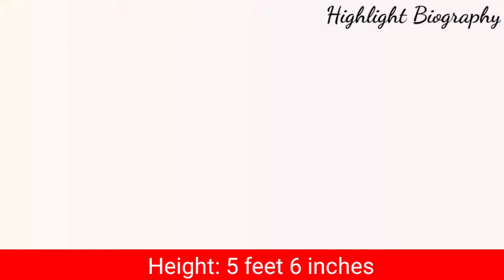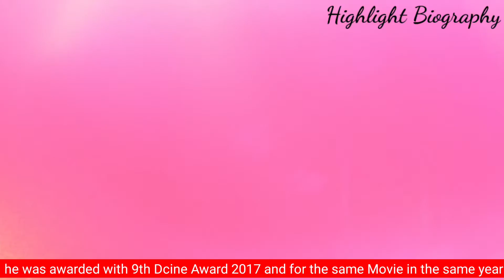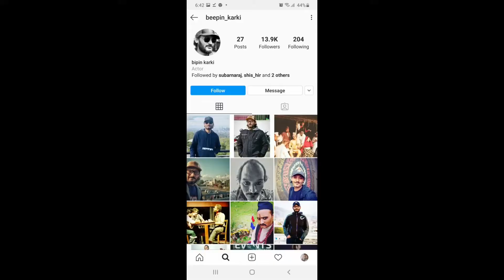Biography of Bipin Karki ll Bipin Karki Lifestyle,Income,Wife,Movies etc ll Highlight Biography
Welcome everyone to my channel, Highlight Biography. Today being in this video I have uploaded a short biography of one of the versatile Actor of Nepal ,Bipin Karki.